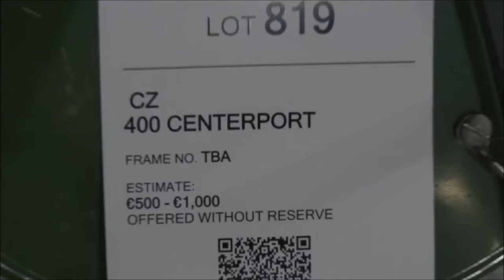CZ Moto-Crosser - 400 Centerport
RM Sotheby’s collection auction Milan 2016